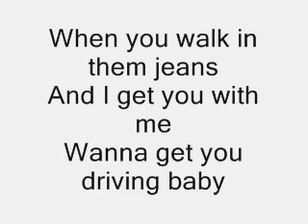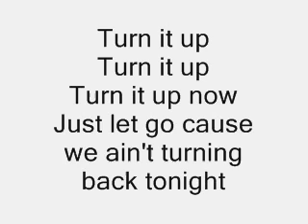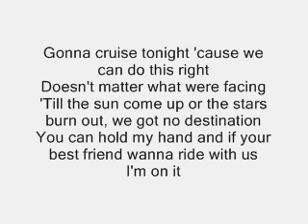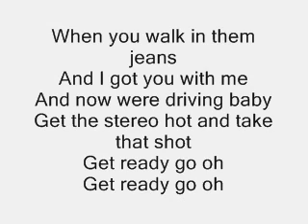Stereos - Turn It Up (Lyrics) [Better Version]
OK, stop it !!! Many people said it's big mission and many people said it's our ignition too. Seriously i'm very confused. When I do lyrics with "Big mission" people said it's "Ignition" And when I do lyrics with "Ignition" people said it's "Big mission". JUst stop it and think what you want, I don't care !!
THanks ! :)